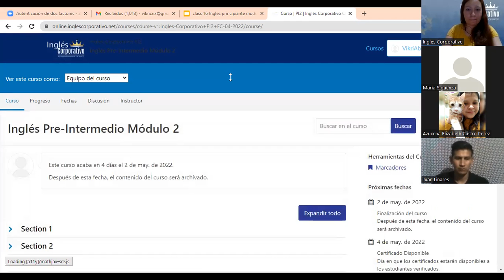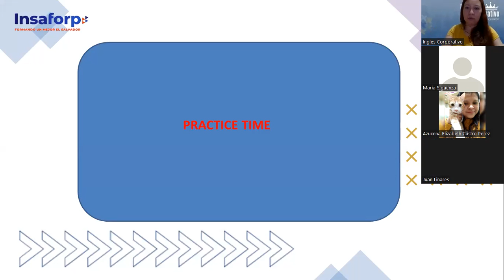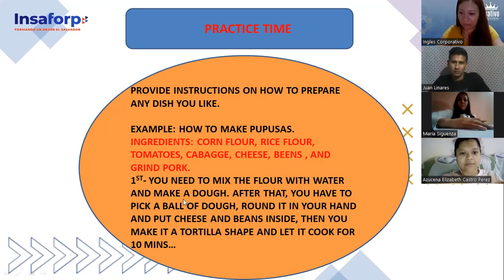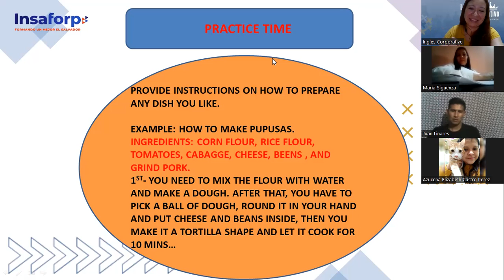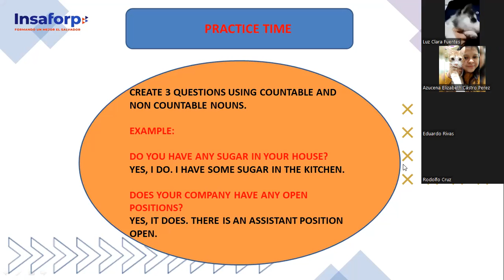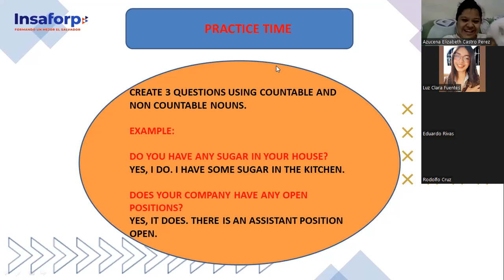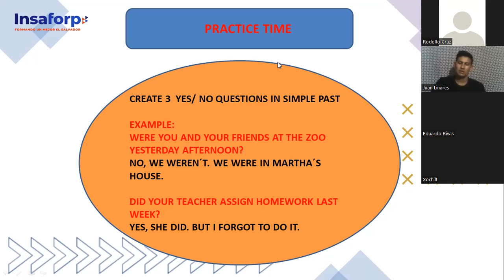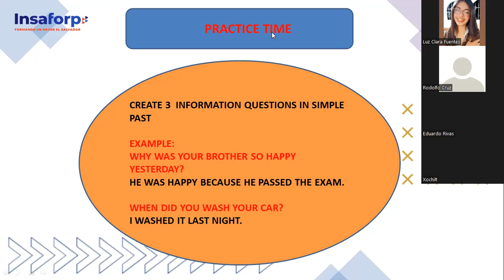Ingles Corporativo-FINAL REVIEW AND PRACTICE, Class# 16 - Day 16